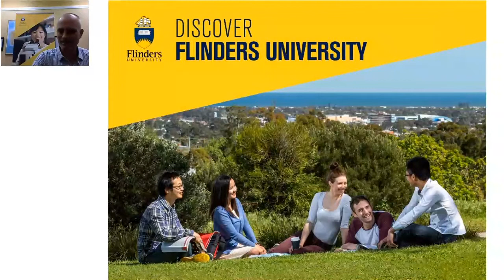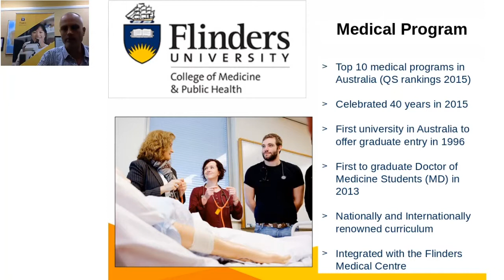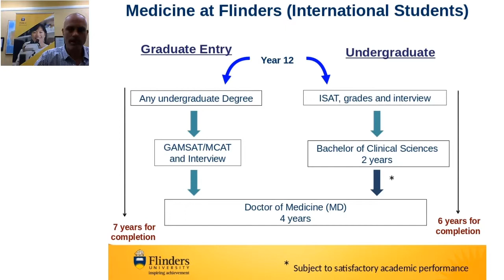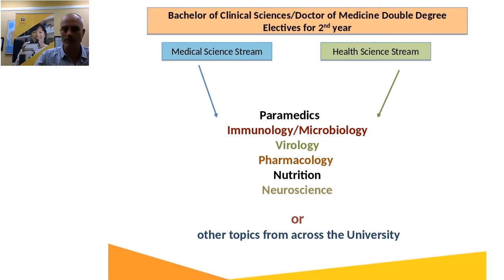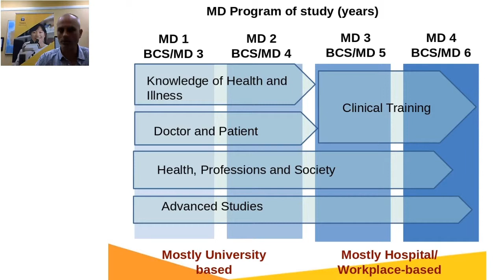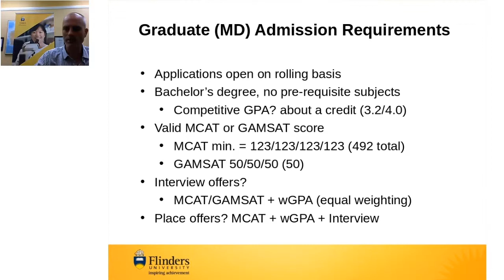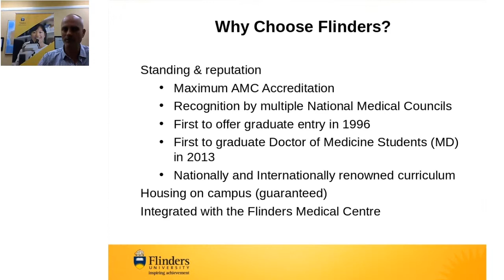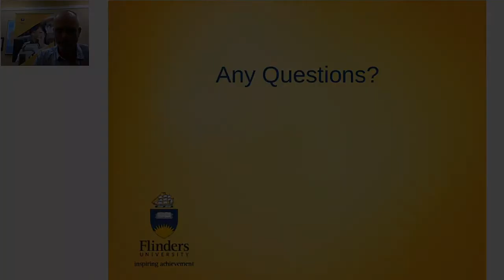Flinders University Medical School webinar from KOM Consultants - May 29, 2019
Flinders University webinar for Canadian students, speaking about Flinders University and their School of Medicine, and answering the questions you asked.

Contact Flinders' Canadian representatives KOM Consultants for more info and application procedures. Applications via KOM are free for Flinders University.